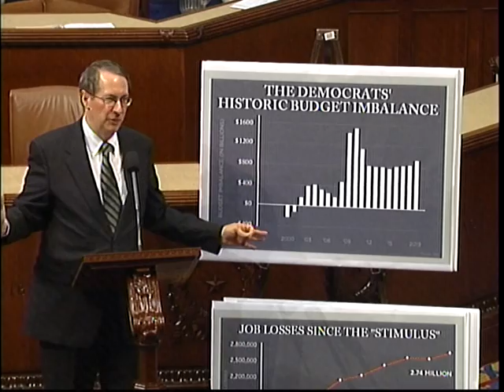Out of Control Spending, Sky-high Deficit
Congressman Mike Conaway discusses the problems that big government are creating for future generations with out-of-control spending.